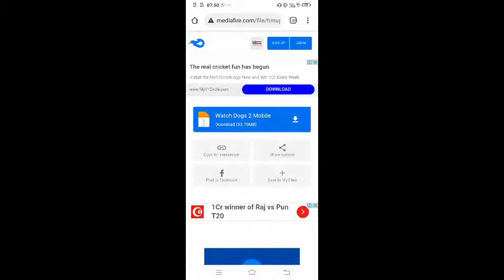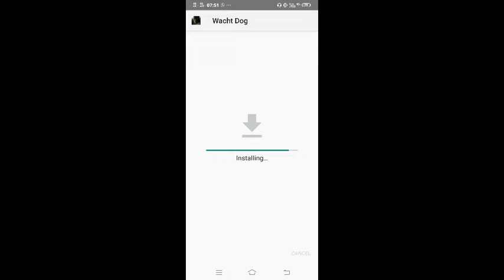download android 100℅ realwatch dogs 2 mobile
bhai logo ye fanmade game hai  bura mat lagao